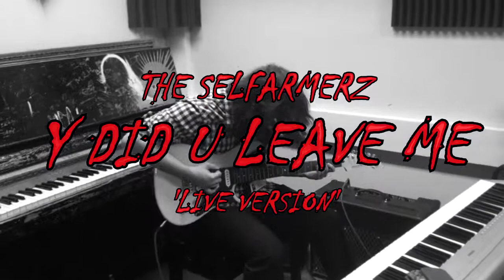THE SELFARMERZ - Y DID U LEAVE ME [FULL]